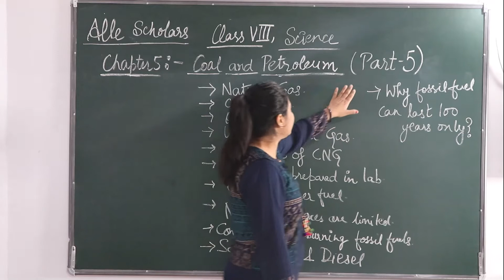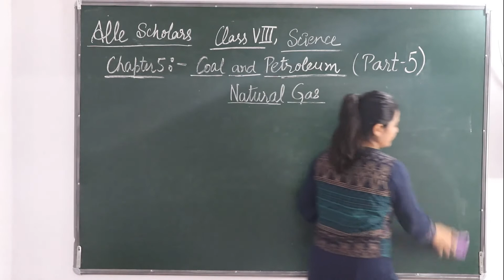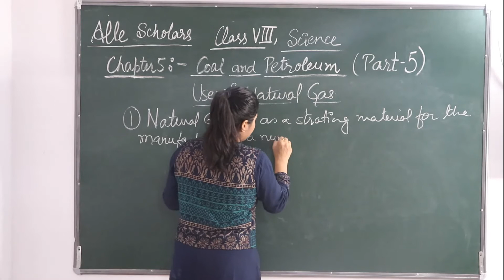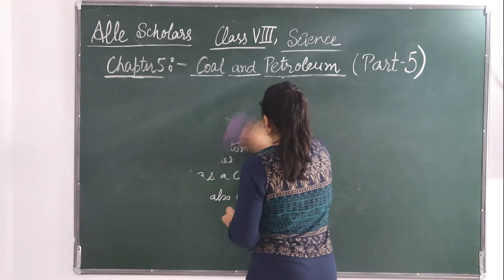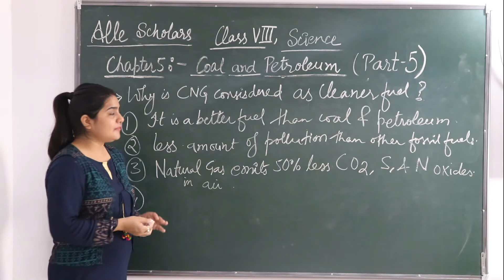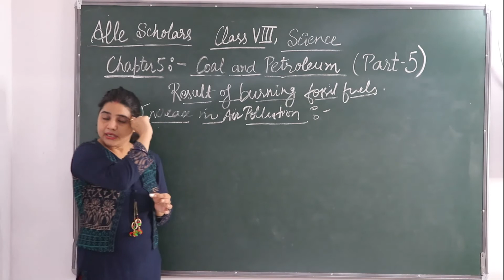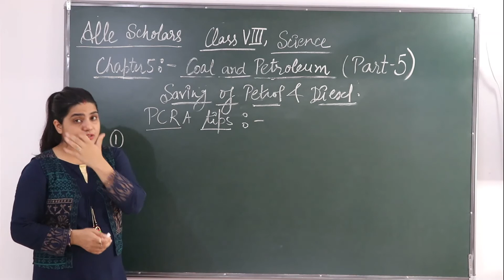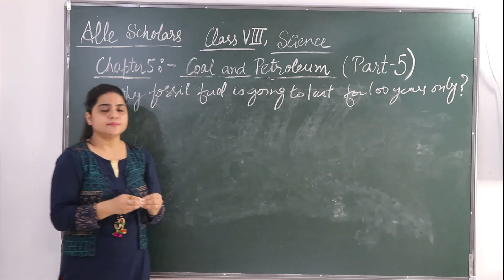Coal and petroleum Natural gas CNG Fossil fuels part 5 Class 8th Chapter 5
Advantage of CNG
Can it be prepared in lab
Natural resources are limited
Saving petrol and diesel
Why fossil fuels can last 100 years only?